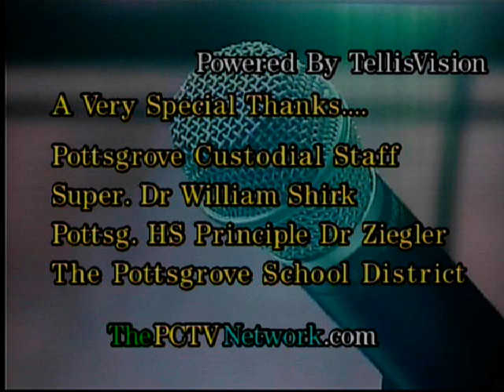2018 Quiz Bowl Championship Souderton vs PJP II